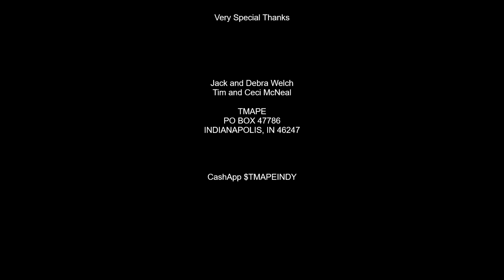Five Fold Ministry Anointing in Prayer Demonstrated - The Five-Fold Ministry Explained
"Now these are the gifts Christ gave to the church: the apostles, the prophets, the evangelists, and the pastors and teachers. Their responsibility is to equip God’s people to do his work and build up the church, the body of Christ. This will continue until we all come to such unity in our faith and knowledge of God’s Son that we will be mature in the Lord, measuring up to the full and complete standard of Christ." Ephesians 4:11-13

In this video, based on what each office of the Five-Fold Ministry emphasizes, is an example of how each may pray in a prayer meeting with intercessors. Each office is identifiable by their focus of their ministry.

This is just an excerpt of a teaching for intercessors. One of the most important teachings that I've heard.

Tim and Cecilia McNeal were the hosts for this intercessor conference at Genesis Church of Seymour. The conference in its entirety can be found on the Genesis Church of Seymour channel here on YouTube. Ceci past away before the church plant was turned over to the local people. Ceci and I headed up the prayer team for the church plant. The following play list is in honor of my wife Ceci.
When Ceci passed away, people were coming forth from all over the country saying that because of Ceci McNeal, our prayer ministry, their lives were changed. Even the pastor of the church at the time of her death stated that he also was getting phone calls from all over the country giving their condolences for Ceci.
Ceci passed away just 14 days before Tim and Ceci's 46th wedding anniversary.

Tim McNeal

Tim McNeal c/o
TMAPE